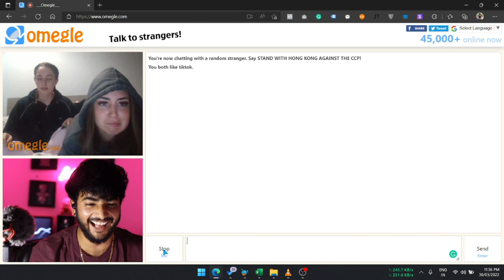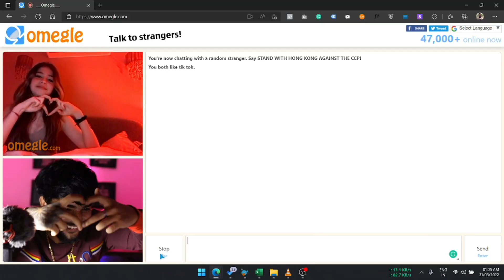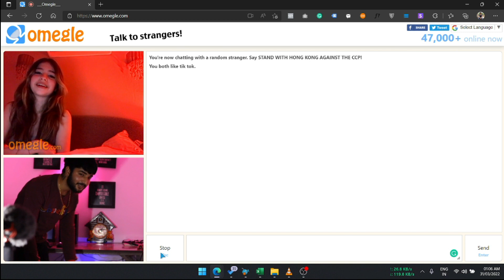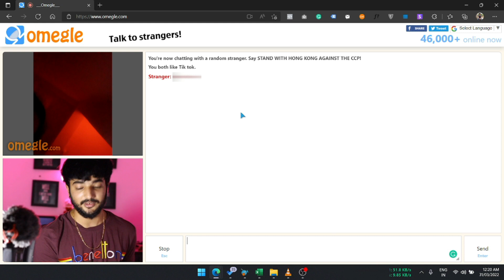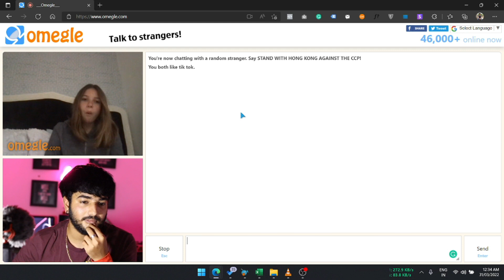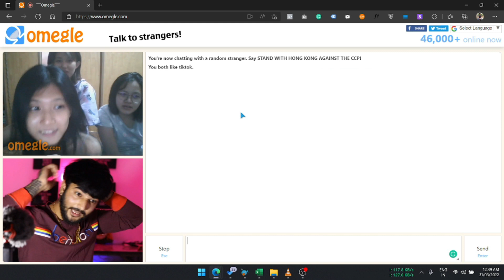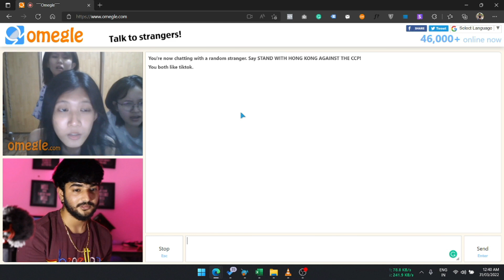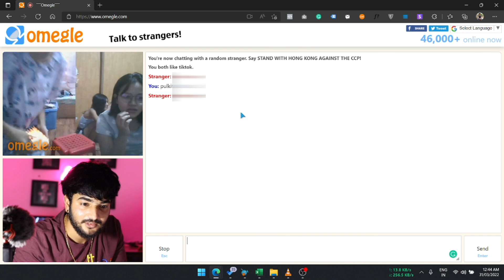Getting Cute Girls Instagram On Omegle 😍 | Indian Boy On Omegle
Hello Guys Swagat hai apka iss new video me jaha hum bohot saari girls ke instagrams lenge vo bhi live omegle par kafi mehnat lagi iss video ko banane me isliye ek like to banta hai. iss beech bohot si ladkiyo see baat hui but kuch ka hi instagram le paaye.  hope karta hoon ki apko ye omegle funny video pasand aayegi.

1. Wow Skin Cosmo Red Onion Shampoo, Onion Conditioner, and Onion Oil Anti Hair Fall Ultimate Hair Care Kit
2. Mamaearth Hair Mask
3. Mamaearth Tea Tree Natural Face Wash
4. Mamaearth Ubtan Natural Face Wash

Getting Girls Instagram On Omegle
Getting Instagram on omegle
Omegle Flirting
Instagram omegle
girls on omegle
how to set girlfriend on omegle
Omegle roast
Omegle cute girls
Omegle hot girls
Omegle cute girl video
Omegle find girls
Omegle India
proposing girls on Omegle
flirting on Omegle
carryminati Omegle
Omegle best moment
Omegle funny
Omegle prank
Omegle Kaise chalaye
Omegle funny moments
Omegle
Omegle best video
I love you Omegle